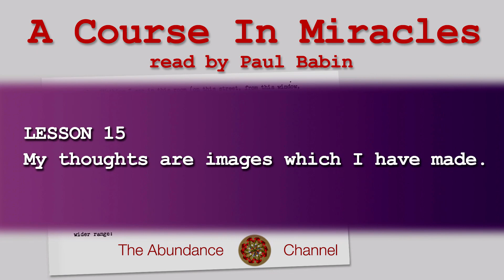A Course In Miracles - Lesson 15